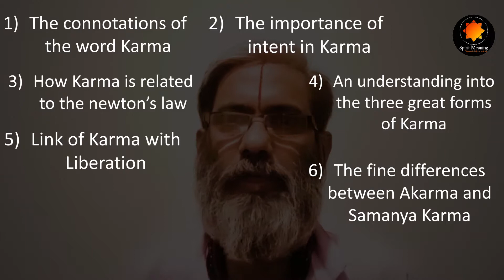Karma Akarma Vikarma Philosophy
In this video we shall cover the following topics related to Karma or Action
1) The connotations of the word Karma
2) The importance of intent in Karma
3) How Karma is related to the newton’s law
4) An understanding into the three great forms of Karma
5) Link of Karma with Liberation
6) The fine differences between Akarma and Samanya Karma
7) The transcendental position of Akarma